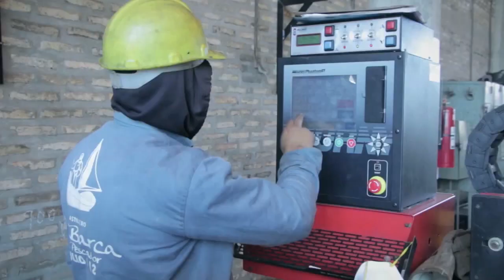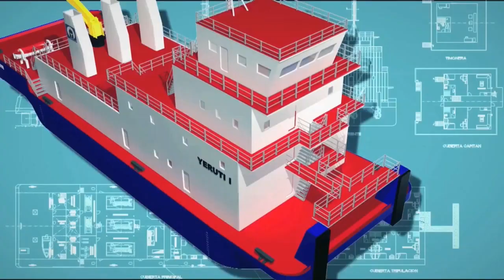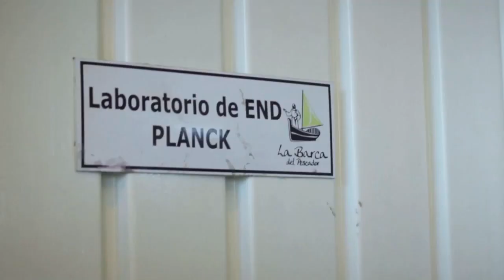Guillermo Ehreke en BM ONLINE (30-08-2023)